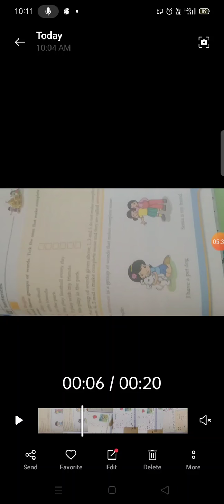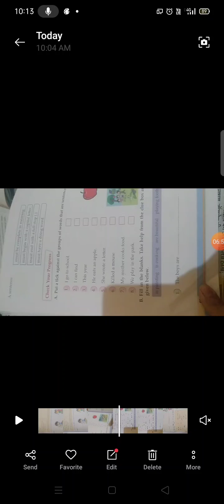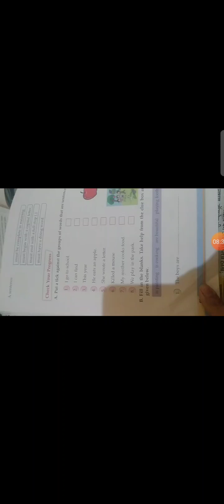(lesson 12)Sentence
Master Recorder